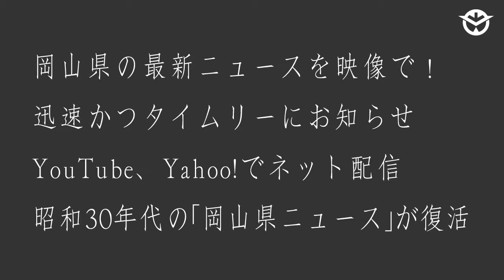「新・岡山県ニュース」のインターネット配信を開始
岡山県では、県政の出来事を映像でご紹介する「新・岡山県ニュース」のインターネット配信を開始します。